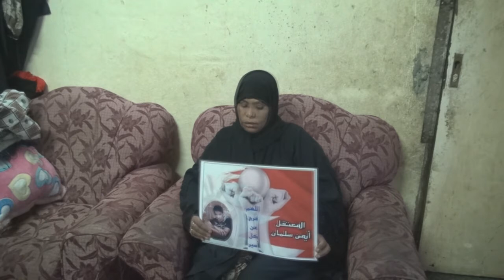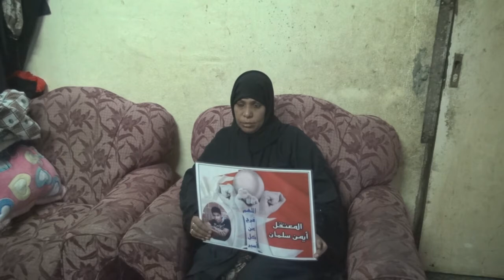يوم الأسير البحراني 24 يوليو- عائلة الأسير أيمن سلمان